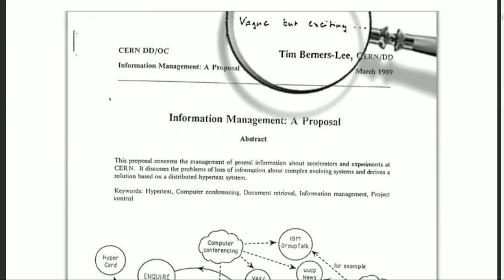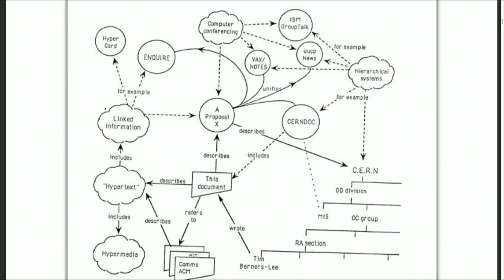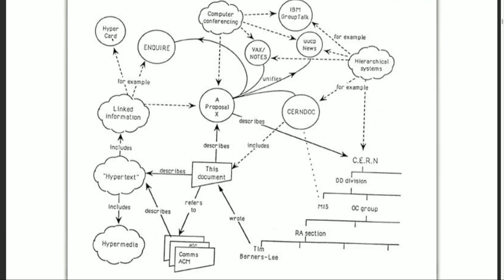Happy 30th Birthday, World Wide Web!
Thirty years ago, Tim Berners Lee first showed off his idea for the World Wide Web. Here's what it looked like way back then.

Hosts: Leo Laporte, Steve Gibson